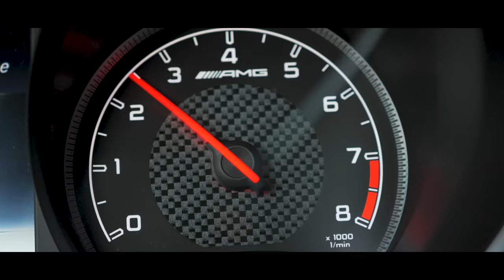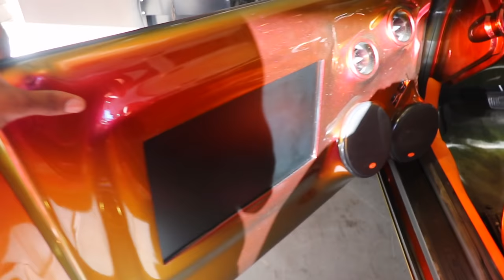BLACK EYE PRANK!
I used Royalty's son Leonidas to prank her with my best prank this year The your son has a black eye prank from school video! Royalty was so upset she forgot to realize it was makeup on his face!